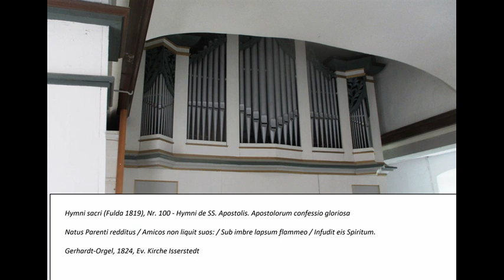Hymni sacri (Fulda 1819), Nr. 100 - Natus Parenti redditus